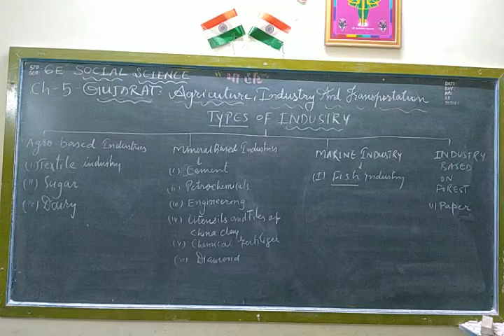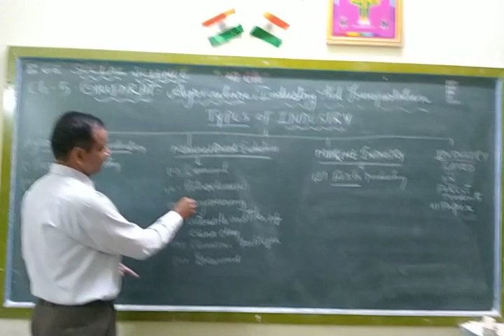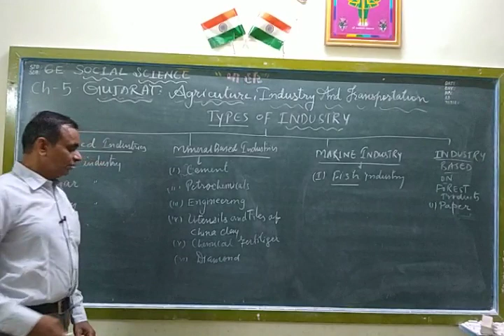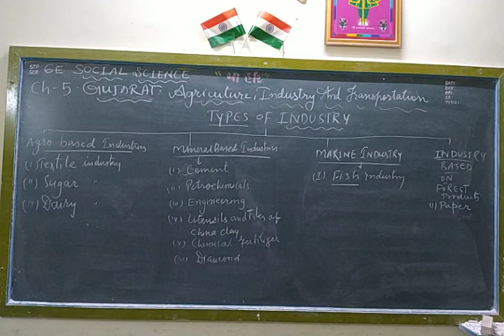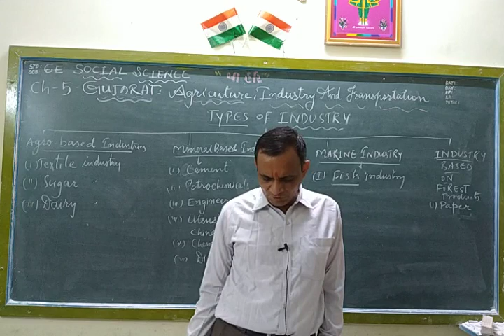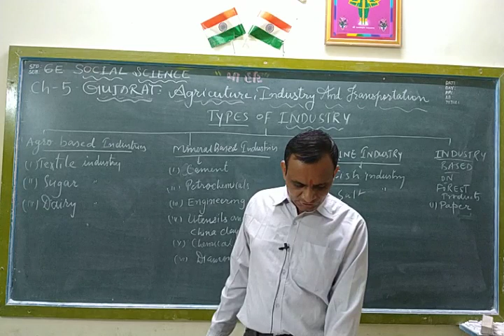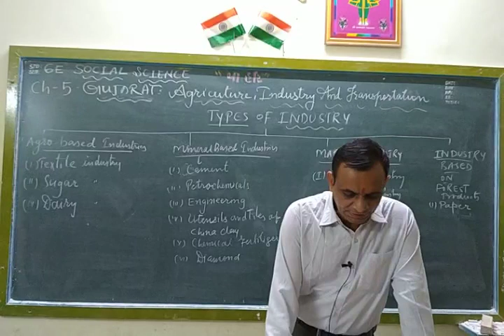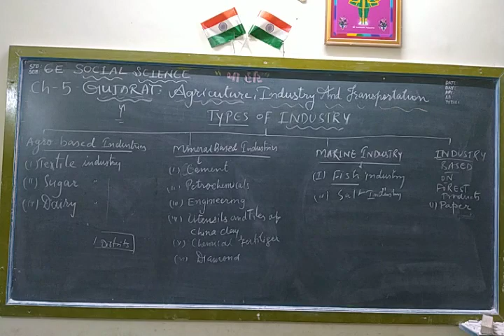STD 6 Em SS Ch-5 Part 3